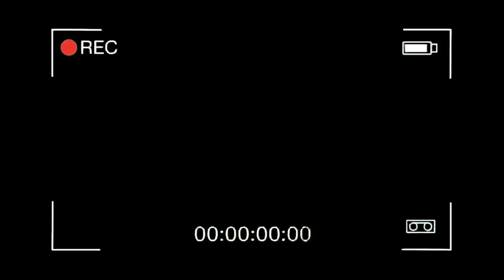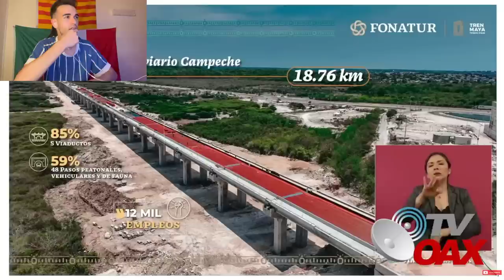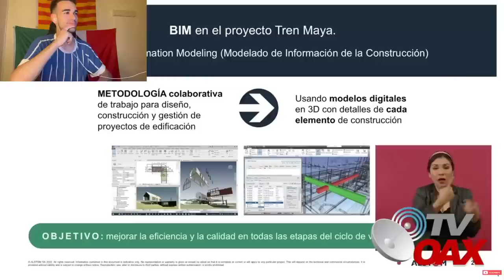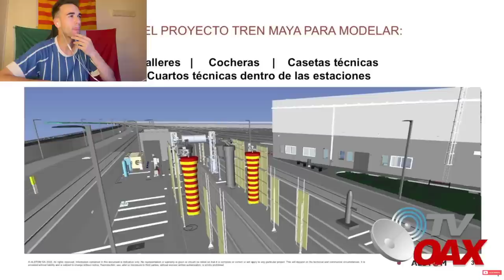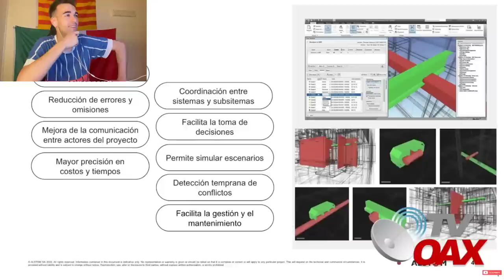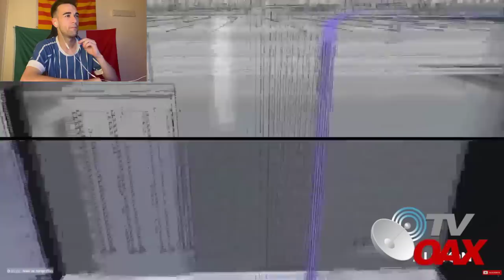HA LLEGADO EL MOMENTO PARA MEXICO!!! 🇲🇽😍 NADIE LO CREIA Y ACABO PASANDO! 👏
TREN MAYA CASI LISTO PARA LA INAUGURACION PRIMEROS VAGONES SE ALISTAN

Marc Style reacciona a
Los mejores sitios de méxico
España
Español
Españoles
Reacciona
Reaccionan
México reacciona al presidente de México
Andrés Manuel López Obrador
La cuarta transformación
Mexicanos trabajadores
México potencia mundial
Amlo asegura que México se acerca a ser potencia mundial
Andrés Manuel apuesta ganar con grandes inversiones
Nuevas inversiones en el país, mexico
Nuevo proyecto
Cuarta transformación
Amlo
Globos aerostáticos
Información que sirve
Nuevas noticias
Presidente de México
Morena
4T
Fuerzas especiales
Mexicanos